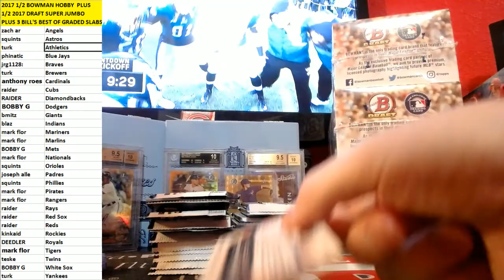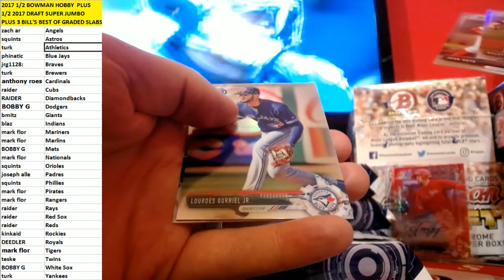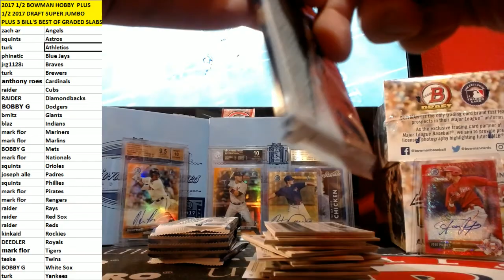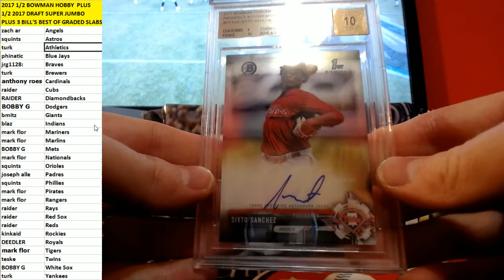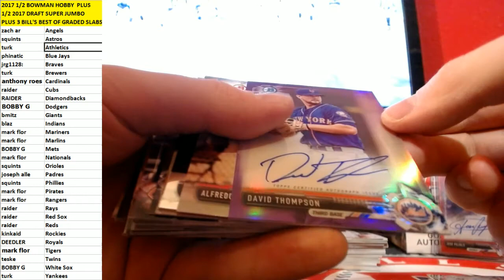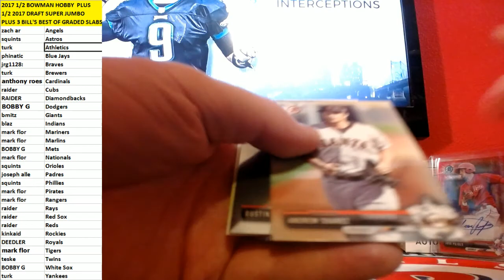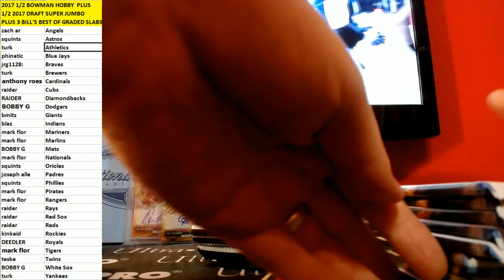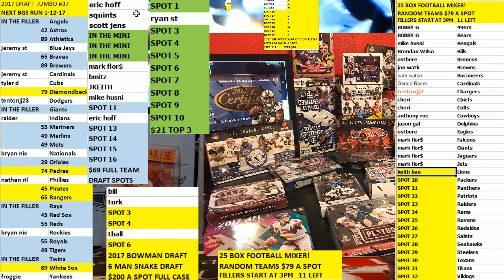2017 bowman draft 1/2 case and Bowman 1/2 case